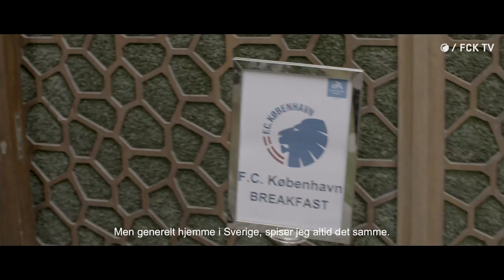AUGUSTINSSON - 12 TIMER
Nu kan du få et unikt indblik i en professionel fodboldspillers hverdag, hvor FCK TV har fulgt Ludwig Augustinsson fra morgen til aften på en almindelig dag på træningslejren i Dubai.

profilnavn: fc_kobenhavn